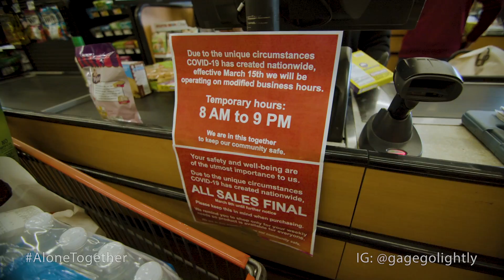AloneTogether with 68 Whiskey’s Gage Golightly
68 Whiskey’s Gage Golightly has a message about social distancing and things you can do to help those in need or in higher-risk groups as a reminder that we are all in this, AloneTogether. ❤

68 Whiskey chronicles the lives of a diverse group of Army medics stationed in Afghanistan.